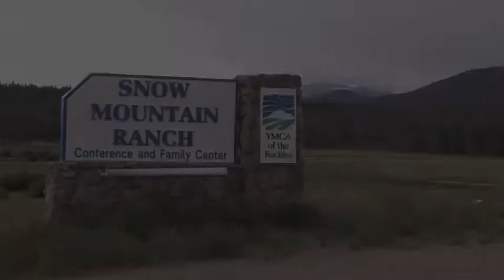YMCA - Silver Sage